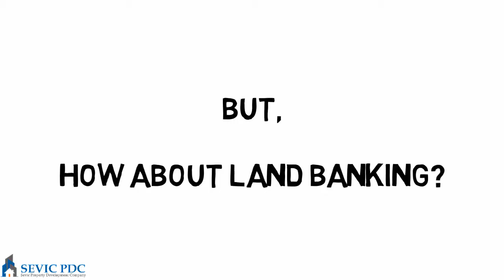Buy Land in Lagos - Land Banking | Sevicpdc.com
What you need to know about Land Banking!

A bank is a financial institution that accepts deposits from the public and also creates credit to loan out. Lending activities can be performed either directly or indirectly through capital markets. That's a bit about banking that one can understand and we are sure most of us have a bank account, if not even two bank accounts. But what exactly is Land Banking in Real Estate?

Land banking is the practice of aggregating parcels of land for future sale or development. With Land Banking, you can reap up to 10x (times) your banking interest rates. Land Banking is another sure avenue to invest in Real Estate because it guarantees great returns in investment.